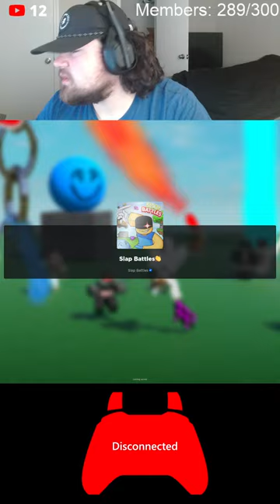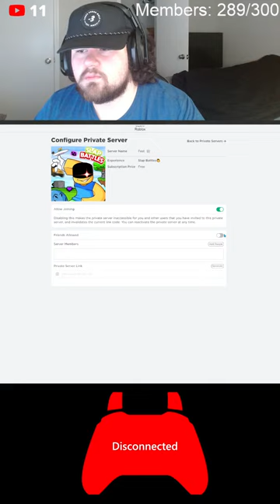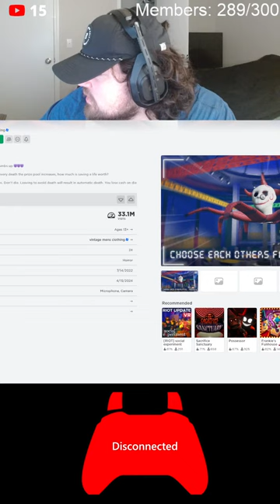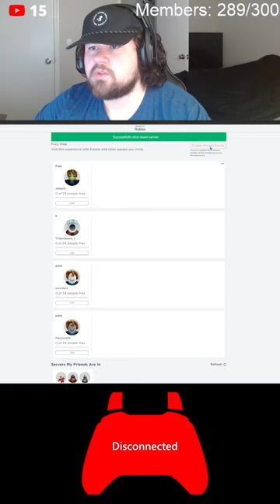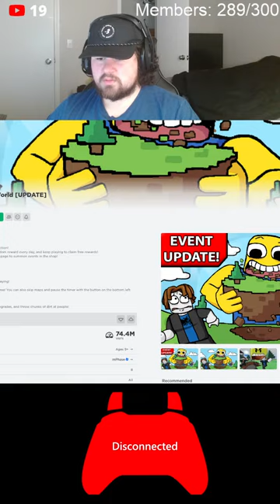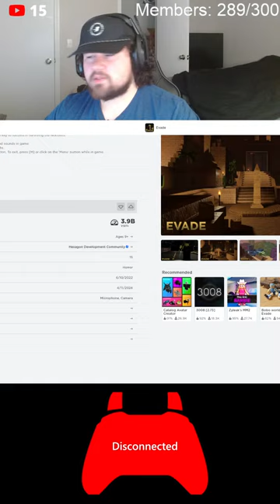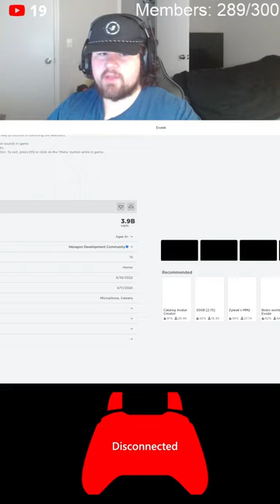FNAF ON ROBLOX WITH VIEWERS - HORROR STREAM #106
!redeem pipe
!redeem sui
!redeem Peacock
!redeem haha
!redeem buttadawg
!redeem roblox
!redeem gibberish
!redeem Nope
!redeem Wolf
!redeem Run
!redeem BingBong
!redeem No
!redeem WOW
!redeem huhu
!redeem herewego
!redeem SusFast
!redeem run
!redeem bingbong
!redeem OpenNaNoor
!redeem Kachow
They all cost 500 dollas

I appreciate everyone who subs and I'm really enjoying the channel growth!!
Feedback is very wanted and needed! Let me know what you think about the stream!!

I double upload daily, and stream at 2 o'clock central time every single day if you can make it. I also stream at night if I have time.

Have a blessed one guys, Peace!